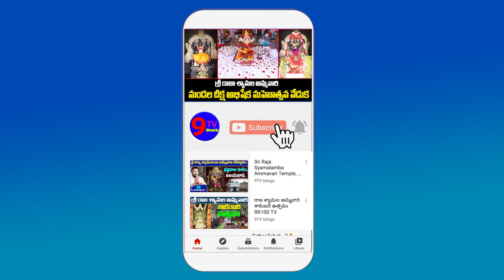పగ అంత దాచుకుంటున్నాం.. అసలుతో వడ్డీ కలిపి ఇష్టం..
9TV TELUGU is a Telugu News Channel covering all the latest news around the world through Breaking News, Regional News, National News, Political Live Updates and Exclusive Interview programs.